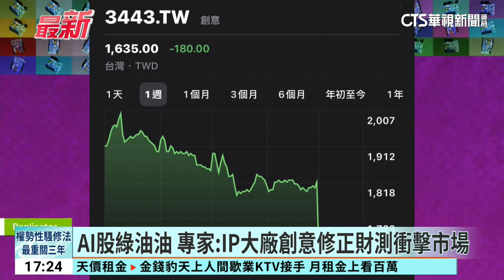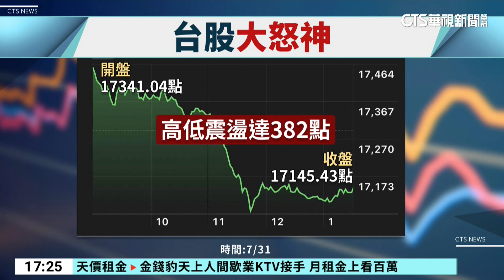AI概念股大跳水 緯創、廣達帶頭急殺跌停｜華視新聞 20230731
今(31)日是台股7月最後一個交易日，加權指數開高走低，早盤一度大漲近200點，但在11點左右，AI概念股開始翻黑，指標股包括廣達、緯創接連跌停，彷彿上演「大怒神」，專家分析，因為AI題材實在太火熱，才會出現拉回修正的狀況；而IP大廠創意先前調降今年財測，也衝擊市場信心，成為AI股這波血洗的主因之一。